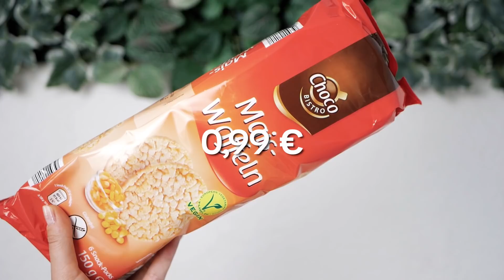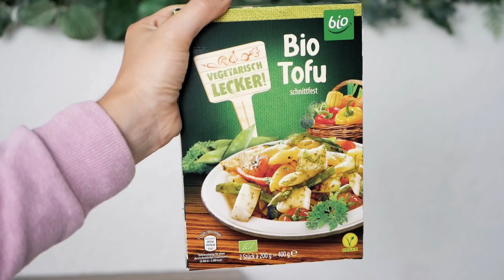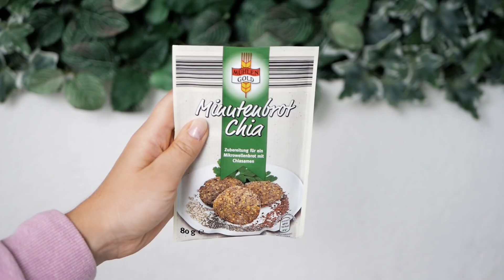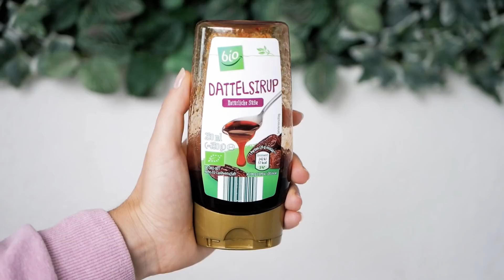ALDI Fitness Einkauf | Gesunder Aldi Haul mit Fitness Produkten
Ich war mal wieder Shoppen und dieses mal gibt es einen Aldi Haul mit gesunden und günstigen Lebensmitteln aus dem Discounter.
Lasst mich gerne wissen, was ihr am besten findet und schreibt mir ein Kommentar.